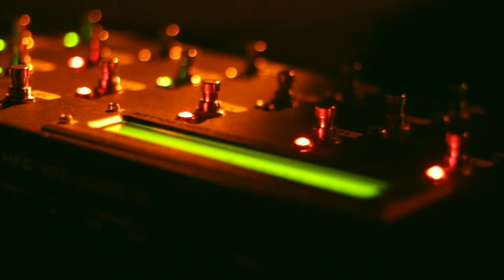CHAOS MOTION - Live at "La Maison Bleue", May 5th 2015 (FULL SET)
CHAOS MOTION
Live at "La Maison Bleue", Strasbourg, France. May 5th 2015

1. Psychotic Spasm 0:00

2. Unscrupulousness Resolution 5:29

3. Vital Vision Void 10:20

4. The Sound of Specter 15:53

5. Absorption Disastrous 23:52
6. Sempiternal Self-Dissolution 29:00